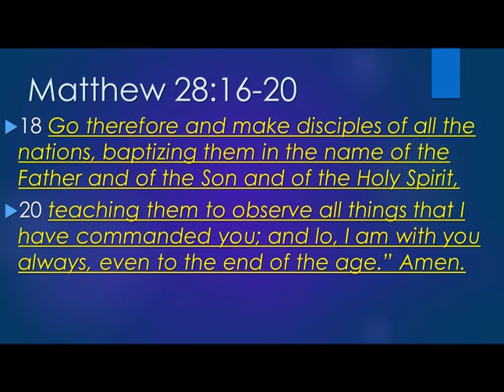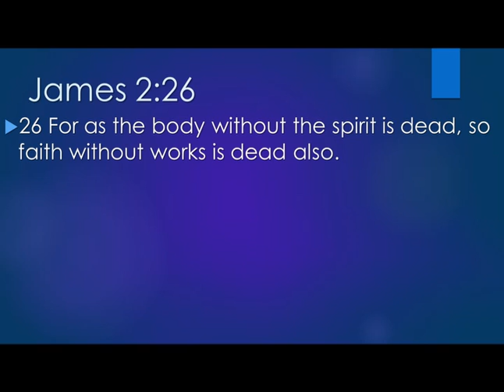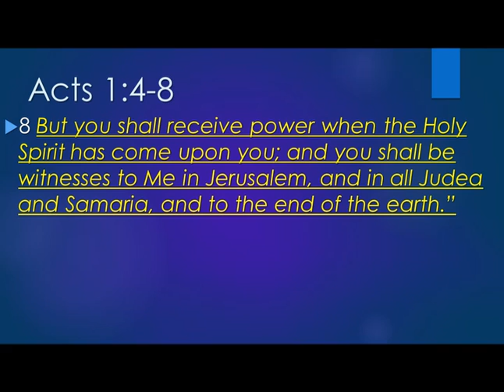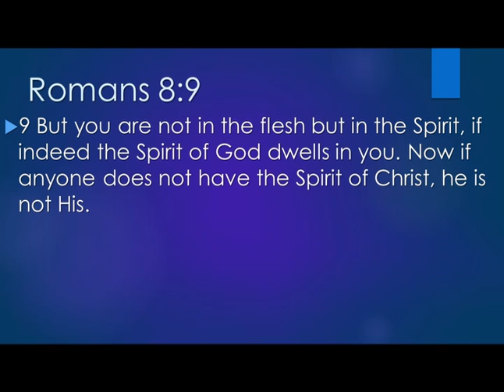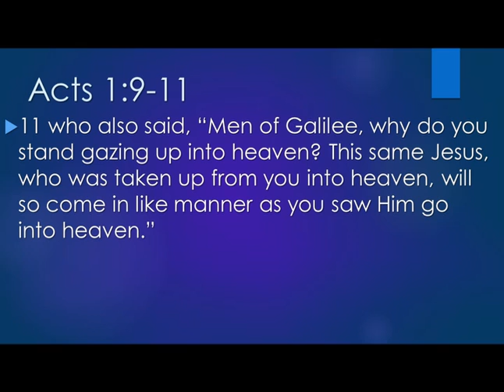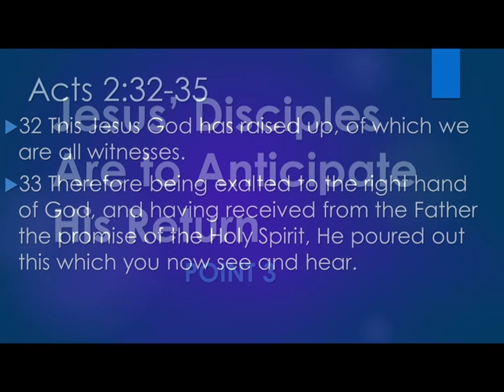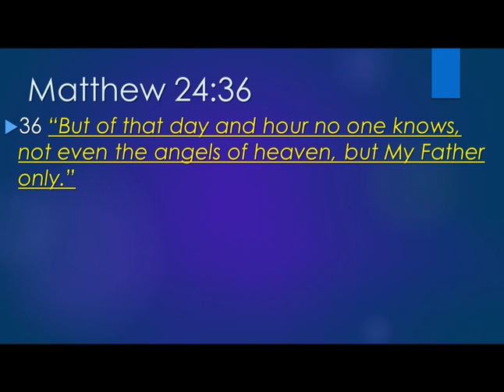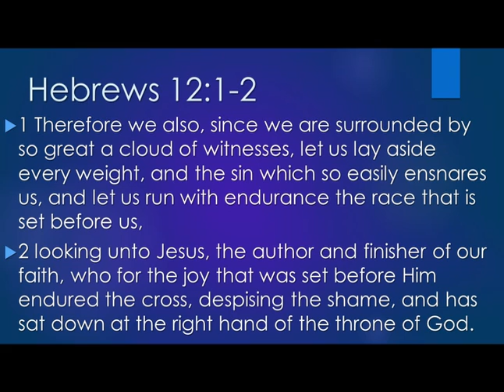11-29-2020 Jane Collins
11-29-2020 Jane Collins